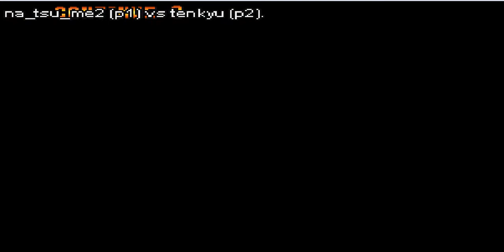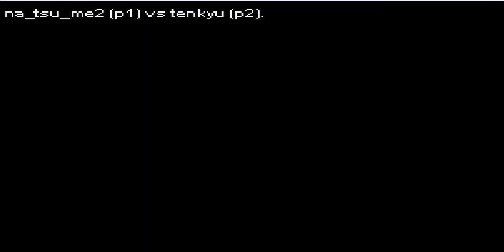Double Dragon Duke Eddie 2 players vs